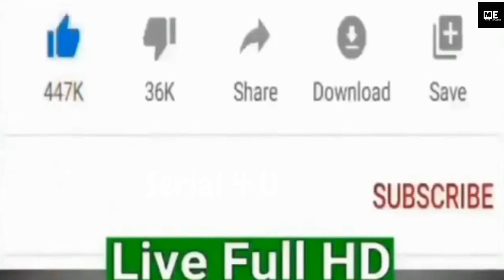Cute and Funny Pomeranian Videos 01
he Pomeranian boo is one of the smallest and sweetest dog breeds in the world. I'm sure you also love them. Because the Pomeranian is too adorable. Enjoy your weekend with cute Pomeranian!